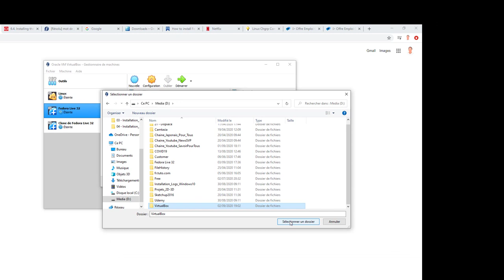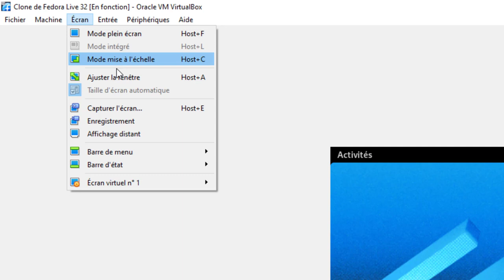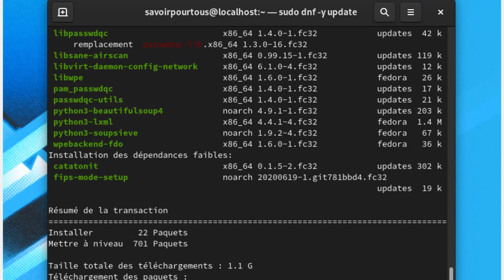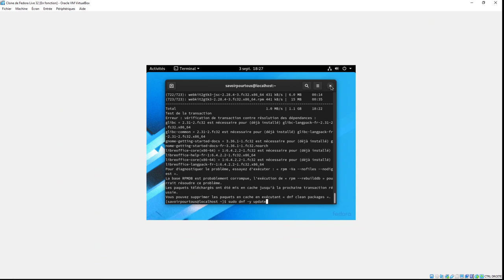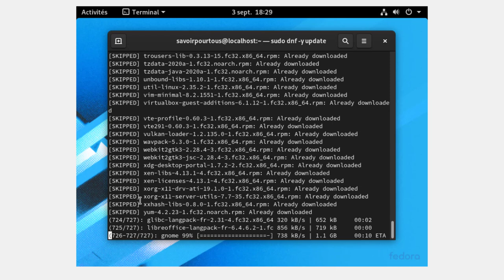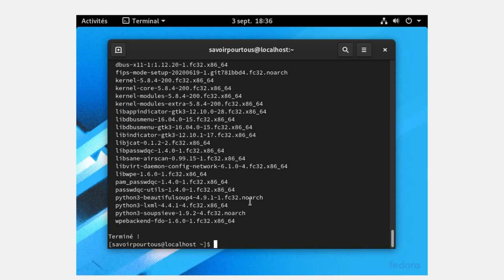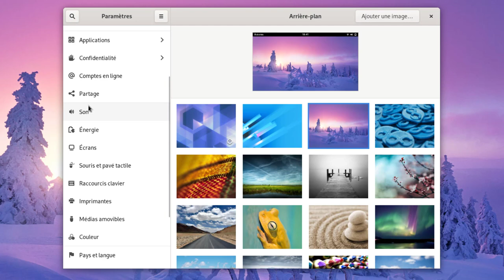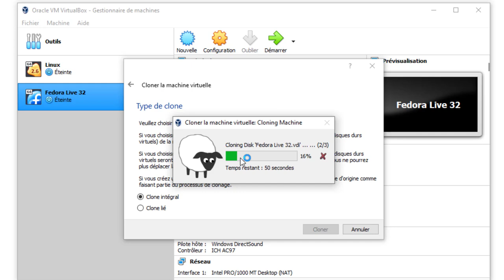VirtualBox - 04 - Linux plein écran / linux full screen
On continue l'apprentissage de virtualbox afin cette fois la mise en place du plein écran lors du lancement de Linux sur le logiciel VirtualBox.